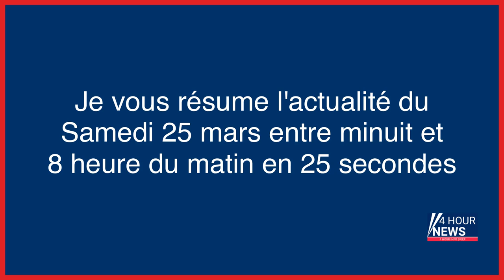Résumé de l'actualité du jour : Samedi 25 mars entre minuit et 8h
- Le père incestueux se pend après le premier jour de procès, sa femme acquittée
- Usurpation d’identité : sous le nom de José, un homme s’est marié, a reconnu des enfants et commis des crimes
- Kuku sabzi et sauce Zhoug : le meilleur de Tu mitonnes cette semaine
- Un policier révoqué et démis de ses fonctions d’élu municipal après avoir harcelé son ex-compagne